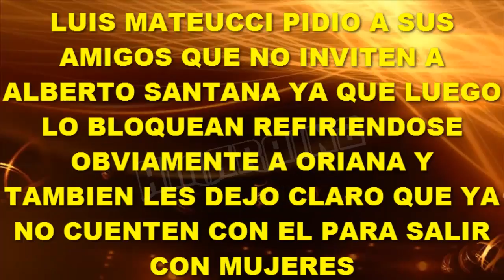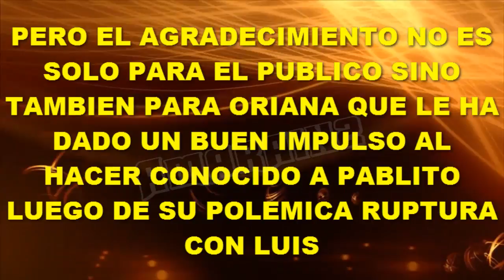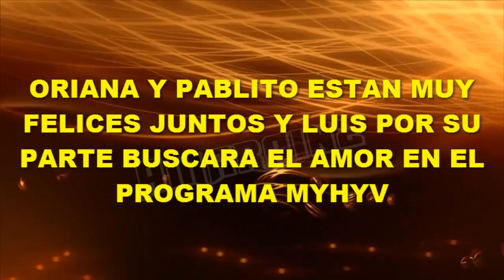LUIS DICE QUE NO INVITEN A ALBERTO SANTANA PORQUE ORIANA LO BLOQUEA Y PABLITO LOGRA VENDER SU LIBRO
Luis Mateucci se ha reunido este fin de semana con sus amigos y ha compartido alguna historias en instagram. Por otro lado Pablito esta muy agradecido ya que su libro de poemas está siendo vendido y dijo estar muy ilusionado con ello.